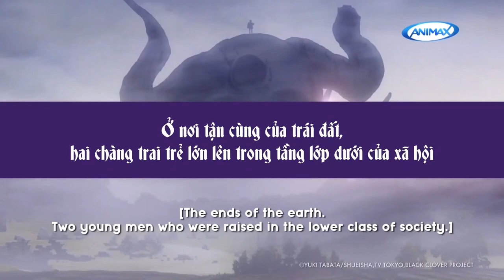Animax Asia | Black Clover Season 2 - Trailer Vietnamese (30s Ver) (Premiere)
Hắc Diệp Ma Đạo Thư - Phần 2

Cùng dõi theo hành trình của cậu bé Asta từ một đứa trẻ không có ma lực bước trên con đường trở thành Ma Pháp Vương.

©YUKI TABATA/SHUEISHA,TV TOKYO,BLACK CLOVER PROJECT

Đón xem kênh Animax trên các hạ tầng:
- Cáp + IPTV: VTVCab, FPT Play, MyTV, VOTV
- App OTT: MyTV, FPT Play, VieON, ClipTV, NETHub, HTVC

Phân phối (Đại lý uỷ quyền) phát sóng kênh Animax tại Việt Nam: Msky